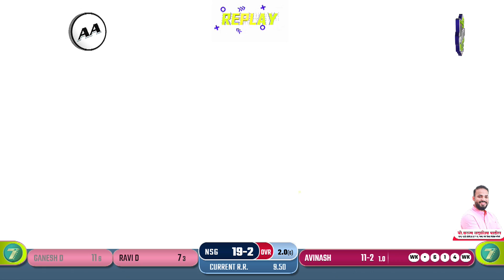QUATERFINAL - 1 | Niket sports ghothghar-B vs Gaondevi khardi | GRAMIN DHAMAKA BIG BASH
For 7070 Sports Live Stream: 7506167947 (Adnan)